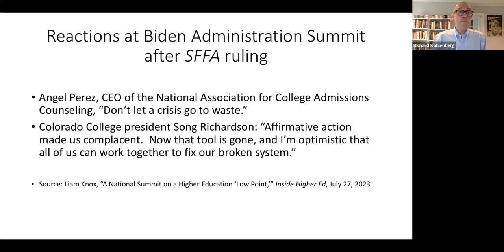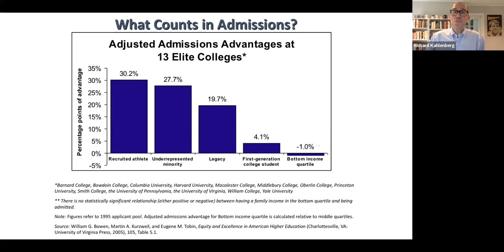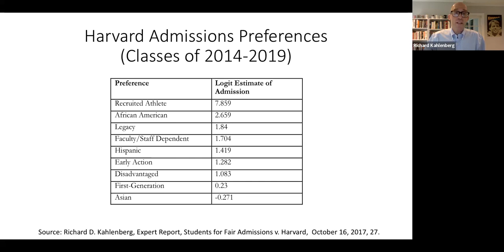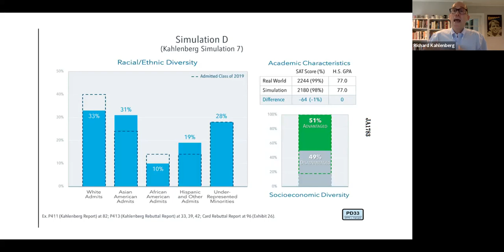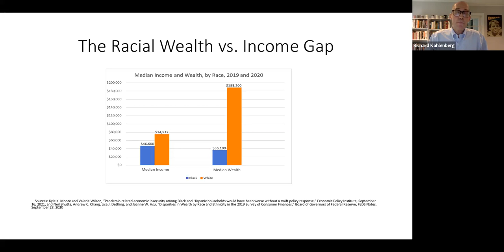What's Next? Diversity in Education After SFFA v. Harvard/UNC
This virtual symposium featured some of the nation's leading scholars on diversity in education who discussed the impact of the Supreme Court's decision in SFFA v. Harvard/UNC on higher education. Panelists presented on a series of papers that are forthcoming in a Special Issue of the peer-reviewed Journal of College and University Law (JCUL).

Featured panelists:
Jonathan Feingold (BU School of Law)
Liliana Garces (UT-Austin) on behalf of "The Social Scientists"
Jonathan Glater (UC Berkeley School of Law)
Vinay Harpalani (UNM School of Law)
Richard Kahlenberg (Georgetown University)

Moderator: Stacy Hawkins (Rutgers Law School)